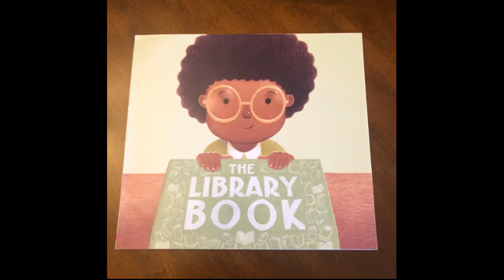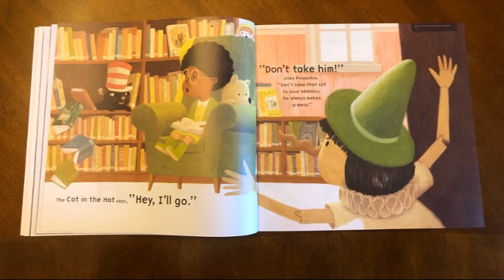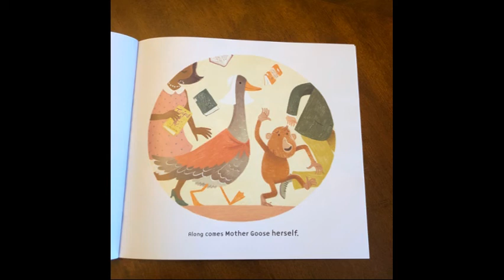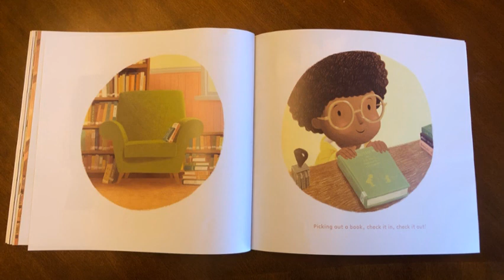The Library Book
Listen as Mrs. Jacobs reads The Library Book by Tom Chapin and Michael Mark.